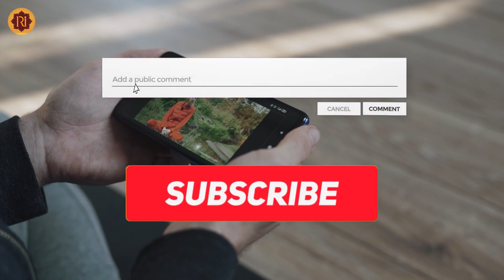जब एक गरीब के बच्चे की जान बचाने आना पड़ा खुद भगवान् को, फिर जो हुआ । महादेव शिव का चमत्कार